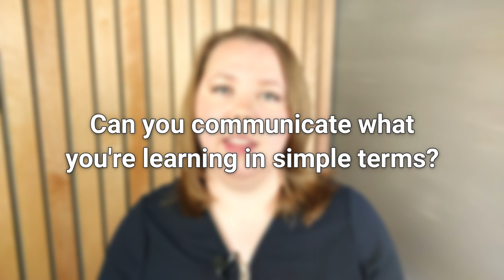Imposter Syndrome in Analytics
Imposter Syndrome in analytics is real. It can catch you off guard when you’ve been in the job for years and sometimes it catches you before you can even get started.

If you haven’t heard of it before, imposter syndrome - or fraud syndrome - is when you doubt your skills, talents or accomplishments. There’s usually a fatalistic outlook that comes with it. A fear that you’re going to be exposed as a “fraud”, you won’t be able to find another job in the future, you’re not sure you can actually do the work. Your perception doesn’t line up with reality.

It’s a lot simpler to talk about imposter syndrome in analytics for people that have clearly demonstrated their skills - they’ve been hired, promoted, received good performance reviews, etc.

What about when you haven’t found that first job though? You’ve been building your skills, thinking about a change, but you’re not sure if your skills are up to par. Will anyone actually want to hire you?

How to Turn “0 Years of Experience” Into a Job in Tech - Daniel Chae